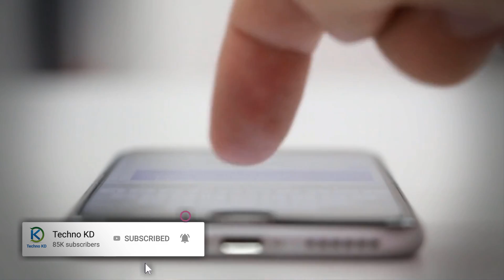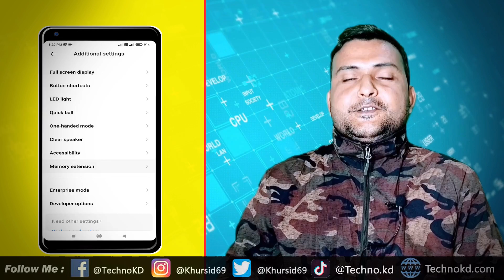Add Extra 3 GB Ram To Android Phones & Boost Free Fire & PUBG Gaming Performance | Video Tutorial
In this video, I talked about What is Virtual RAM. How To Increase Your Mobile Ram In MIUI? Add Extra 3 GB Ram To Android Phones & Boost Free Fire & PUBG Gaming Performance.

Yas video ma mi mobile phone ko ram expansion ko barema vaneko xu jasko madat bata tapai le afno mobile phone ko ram 3 gb samma badhauna saknu hunxa.